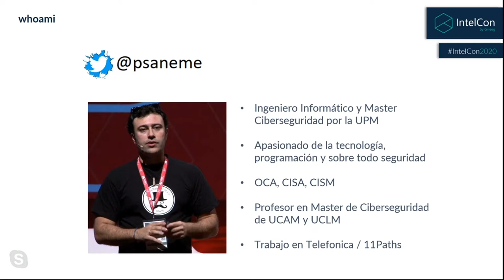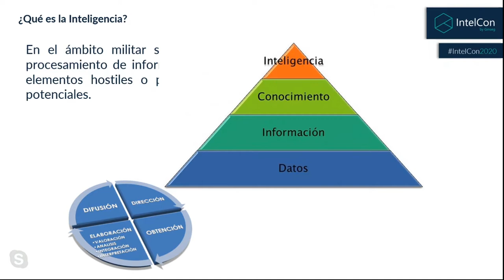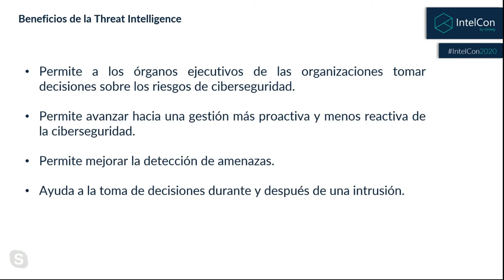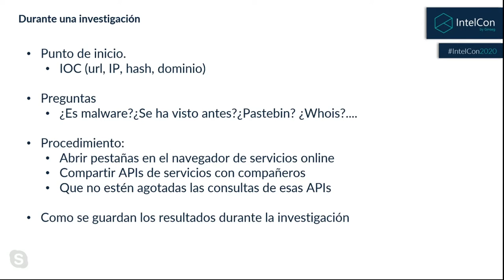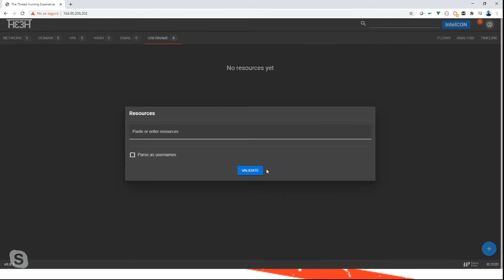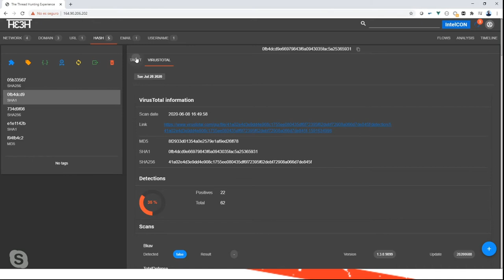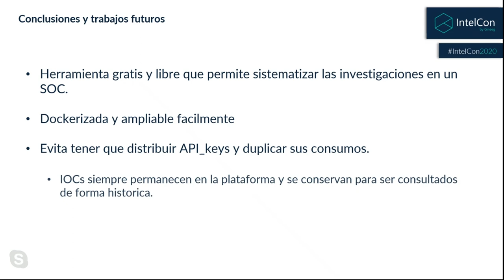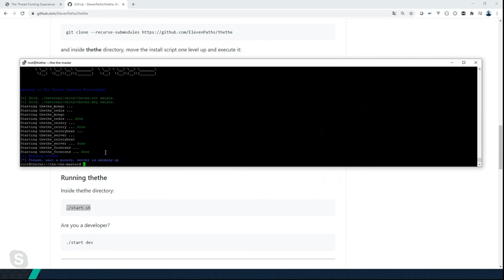IntelCon 2020 Ciberinteligencia - TheTHE: "The Threat Hunting Environment" (Pablo San Emeterio)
Ponencia impartida por Pablo San Emeterio en IntelCon2020 congreso de ciberinteligencia.

ℹ Durante esta ponencia se presentará la solución theTHE, desarrollada desde el Lab de Innovación de ElevenPaths. theTHE es un entorno destinado a ayudar a los analistas y hunters durante las primeras fases de su trabajo para que sea más sencillo, rápido y unificado. Uno de los mayores problemas a la hora de realizar hunting o investigación de IoCs es lidiar con la recolección inicial de información de fuentes, públicas y privadas. Toda esta información está habitualmente dispersa e incluso a veces es volátil.